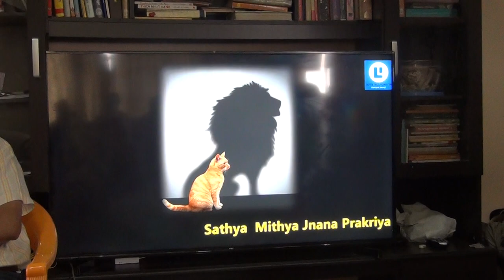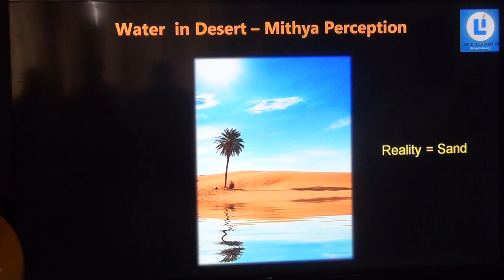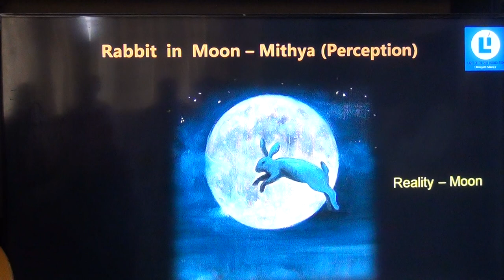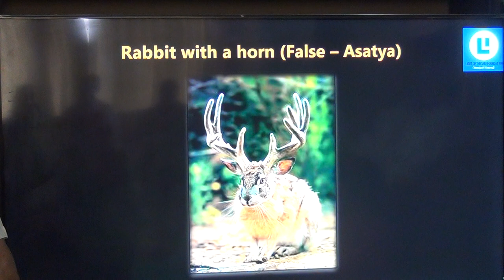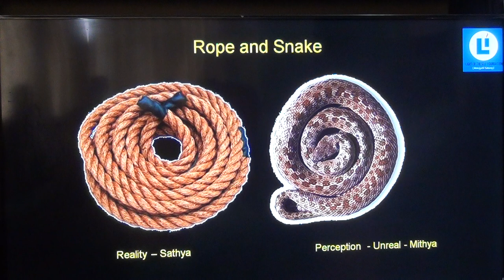Atmadarshana(Ramana Batch)_Eng_T1(Satya-Mithya-Asatya)_27Jan2019